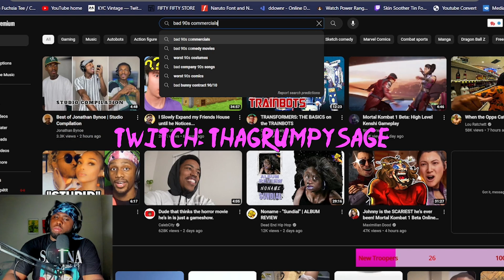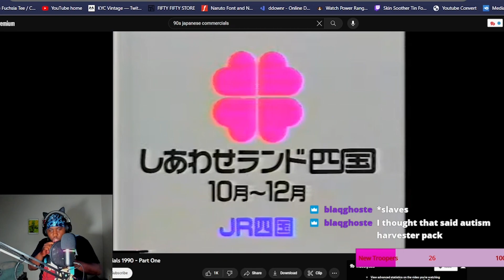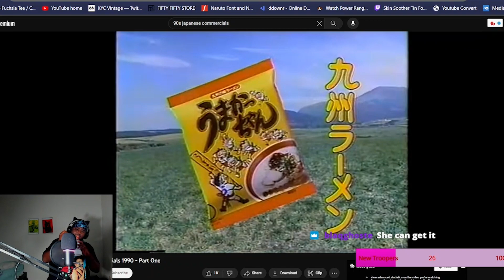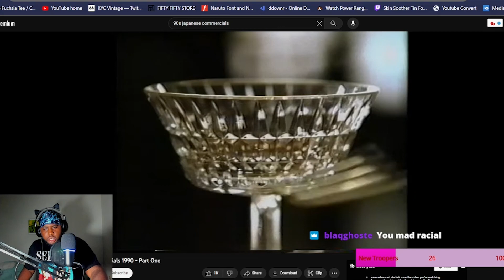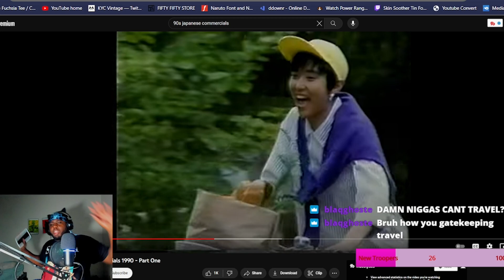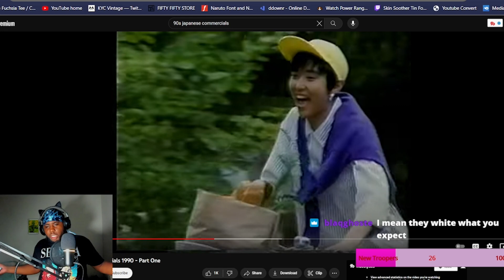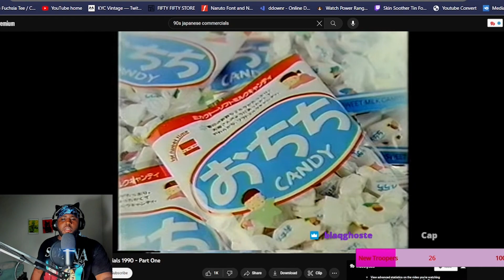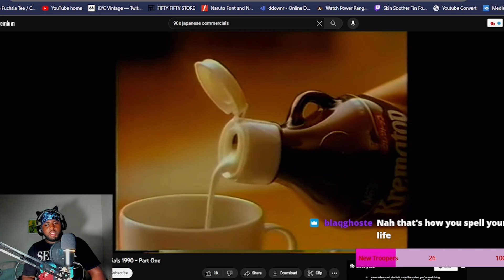U.S. Commercials that are weird now and Japan just be doing S..T |Twitch Reaction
Doing my first reaction in years

UPPERCUT THAT LIKE BUTTON